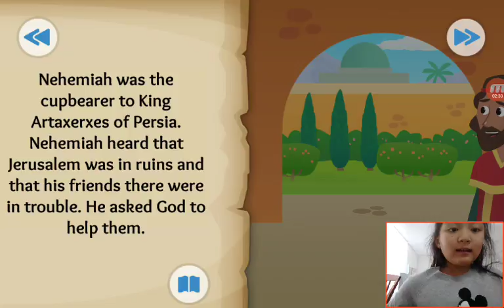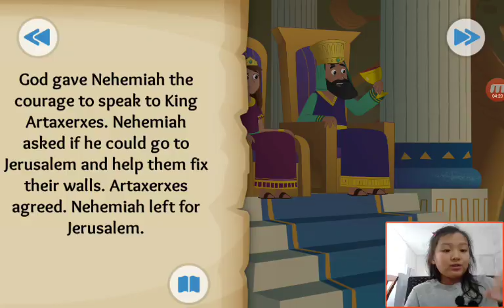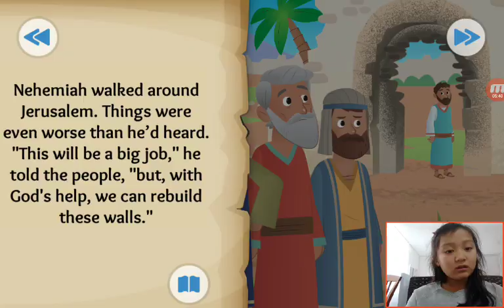‹Kids›Grace：Wonderful Bible Story‹성경이야기›– The Walls Go Up about Nehemiah and Ezra